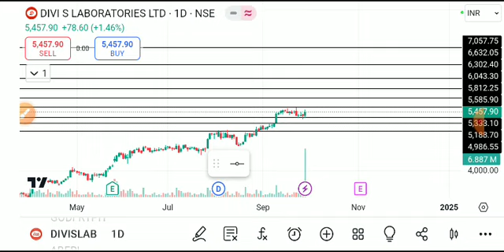divis lab share latest news, divis lab share latest news today, divis lab share analysis